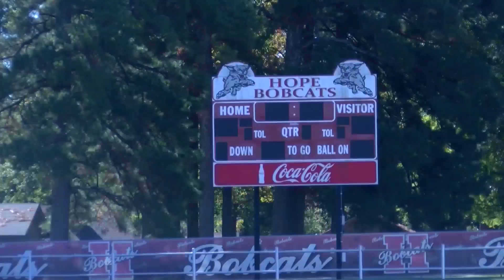Hope High takes on Arkansas High in Battle of the Bridges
ope High School is heading over to Razorback territory on Friday night to take on Arkansas High School.